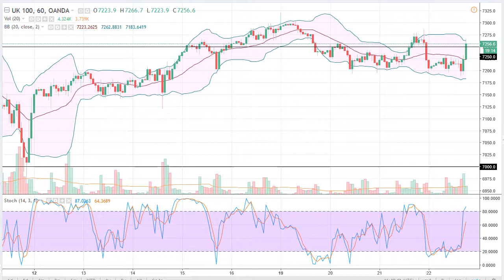FTSE 100 Technical Analysis for February 23, 2018 by FXEmpire.com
The FTSE 100 was initially sideways during trading on Thursday, but then popped higher to break above the 7350 handle... For the full article go - FTSE 100 Forecast February 23, 2018, Technical Analysis. Find more information about Forex and Commodities News Technical Analysis Fundamental Analysis and Brokers on FX Empire